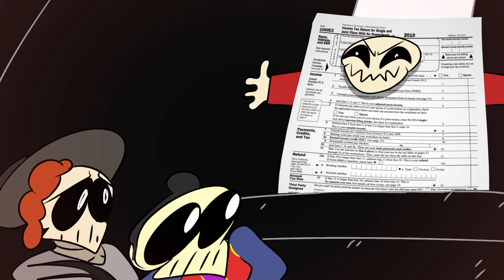Trick or Treating as an Adult be like..